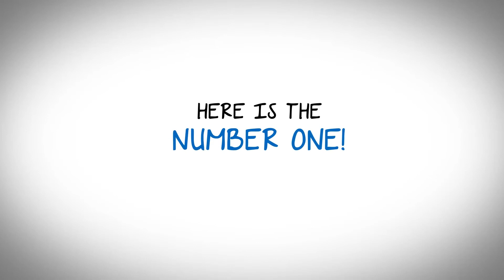Top 5 Best Scanners of 2017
Top 5 Best Scanners of 2017 are listed here:

1. Fujitsu iX500 ScanSnap Document Scanner
2. Epson Perfection V600 Photo Scanner
3. BRTADS2000 - Brother ImageCenter ADS-2000
4. Canon Office Products LiDE220 Document Scanner
5. Epson WorkForce ES-400 Color Duplex Document Scanner